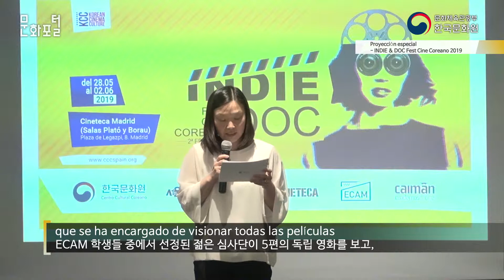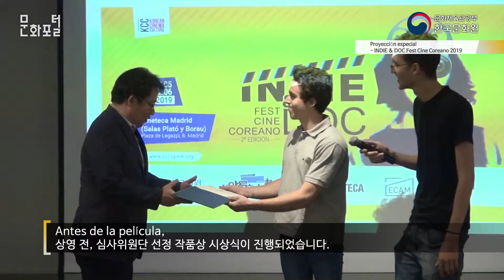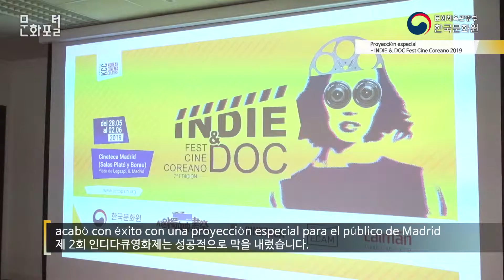Proyección especial - INDIE & DOC Fest Cine Coreano 2019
El Centro Cultural Coreano en España junto al Festival de Cine Independiente de Seúl (SIFF), y en colaboración con Cineteca Madrid y ECAM (Escuela de Cinematografía y del Audiovisual de la Comunidad de Madrid), celebró la segunda edición del INDIE & DOC Fest Cine Coreano, durante una semana, desde el 28 de mayo hasta el 2 de junio.

Este año es especial por la colaboración de ECAM, ya que el alumnado del Máster de Crítica Cinematográfica ha participado en la selección de cinco de las ocho películas presentadas por el SIFF, las cuales han sido seleccionadas de acuerdo con el punto de vista del alumnado, que se corresponde con la sociedad actual española, incorporando interpretaciones y visiones de cinéfilos españoles.

Estas películas ya han sido invitadas y premiadas en varios festivales internacionales de cine. Además, el resto de alumnos de ECAM conformarán un “Jurado Joven” y seleccionaron la mejor de este festival de cine que fue proyectada de manera excepcional el 4 de junio a las 19:30 en la sala multiusos del Centro Cultural Coreano.